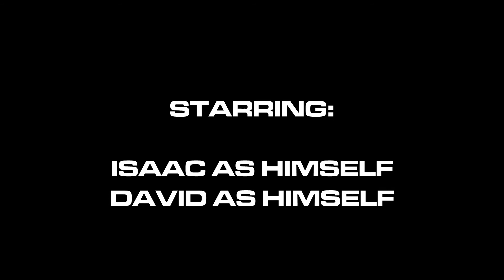Orange LEGO Spaceship MOC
HOW TO: Custom built LEGO orange spaceship